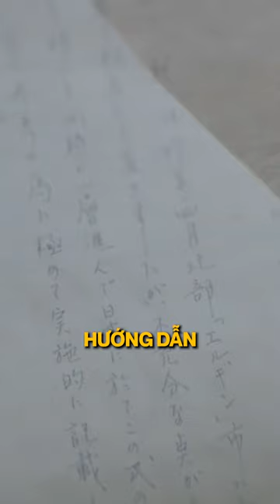Masataka Taketsuru - Người Cha già của Whisky Nhật Bản